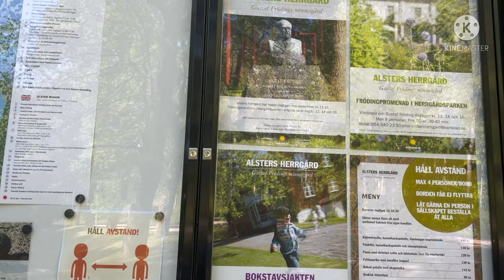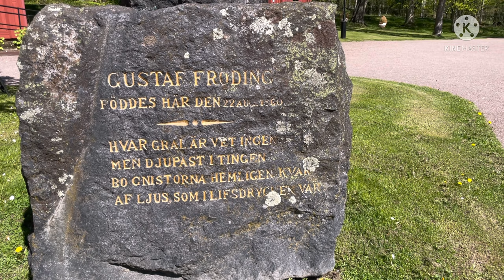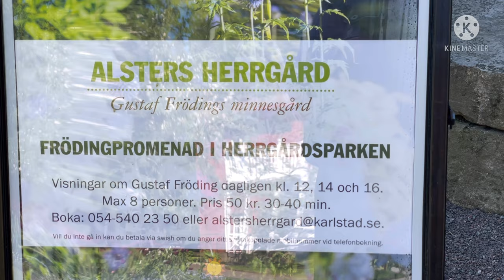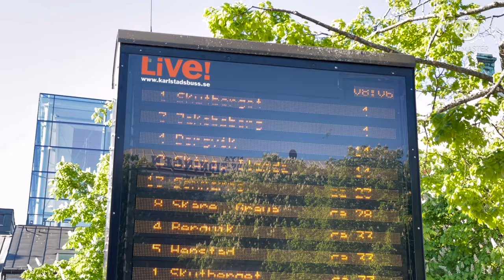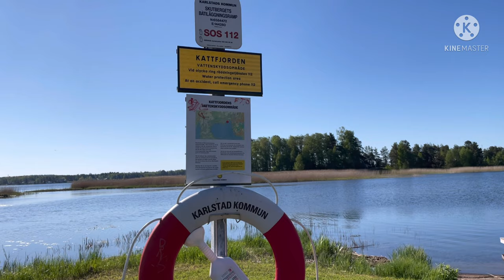Alster Herrgård In Karlstad, Beatiful Overview of the the Lake | Bergvik shopping center and more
Alster herrgård ( Alster mansion) is a place where the swedish journalist, writer and a poet was born. The mansion has a beautiful garden now a park. Here you can dine in or just take a cup of coffee and enjoy the fantastic view over a part of swedens largest lake. The lake Vänern.